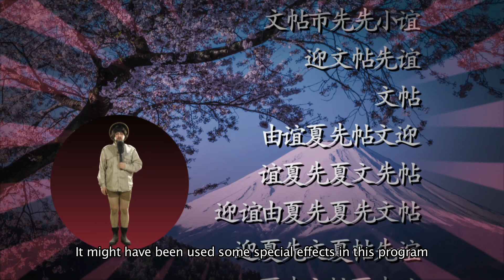Kollektivet: Japanese Nature Show 1